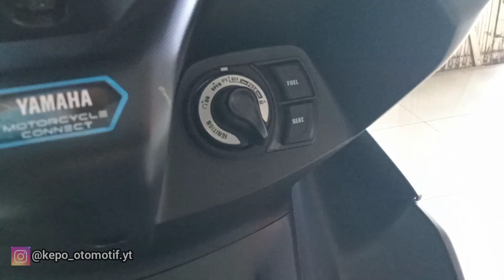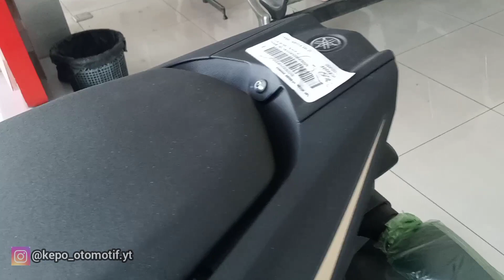REVIEW warna MAXI SIGNATURE!! : All new Yamaha Aerox 155 connected ABS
Yamaha Aerox connected ABS yang saya review merupakan warna khas maxi seris yaitu maxi signature black and gold  Enjoyyyy :)

Untuk info lebih lanjut bisa hubungi no telp/WA marketing Yamaha gedangan
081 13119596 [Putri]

Yamaha Yes Group Gedangan
Jl. Ahmad Yani No.175, Megersari, Gedangan, Kec. Gedangan, Kabupaten Sidoarjo, Jawa Timur 61254 (depan perum PSJ)

Terimah kasih semua dan salam otomotif